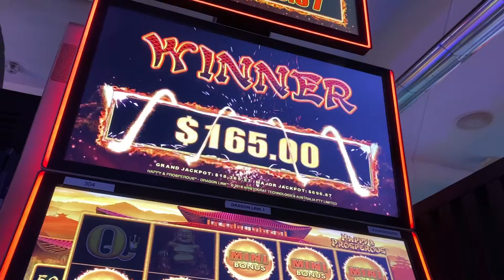Coin grab on $5 bets